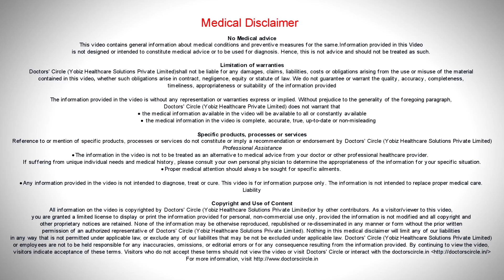What is the bone thickness required for Dental Implants? - Dr. Abhilash Pasare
In order to get a predictable or successive results in dental implants a dental implantologist requires sufficient bone length and height. For example for a 4 mm of dental implant width to be placed in the mouth the implantologist requires around 6 mm of bone, i.e. around 2 mm of bone on either side as well for placing a dental implant of 5 mm height you require around 6 to 7 mm of bone height for a good stability. If these dental implants are placed in deficient bones there might be a bone loss, tissue loss, exposure of the dental implants in long term and there might be a failure of these dental implants. In upper posterior teeth the sinus cavity may lead to a deficient bone because the sinus may have come down. In such cases bone grafting is required to attain a sufficient amount of bone thickness, width and height. Or the dental implant may be present half inside the sinus that may lead into infections. Thus the success or failure of the dental implants completely depends on the thickness of the bone especially the width and height of the bone.